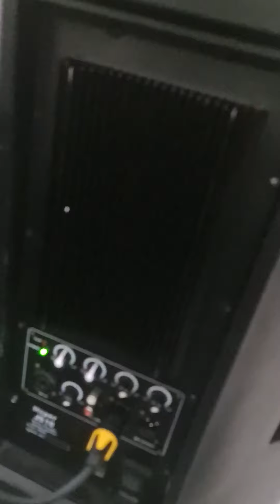Huper Js 10 Suara hilang timbul, Perbaikan Speaker Huper Pekanbaru 085274853999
Huper Js 10 merupakan Speaker Yang sangat banyak di gunakan Oleh Warga Indonesia karena Ketangguhan Suara dan Harga Yang Relatif Terjangkau, Karena Kami Sudah menjual banyak jenis ini maka kami dapati ada sedikit Bugs pada Huper Jenis ini yaitu Relay yang Mudah rusak.
bagi teman Senusa Sebangsa dan Setanah Air Yang Hobby Elektronik Silakan Melakukan Service Pelan Pelan.
namun Jika ragu Sebaiknya dibawa Kebengkel service kepercayaaan Anda. Namun jika Ragu Juga Silakan kirim Ke Toko Plasma Service jalan senapelan no 10 pekanbaru
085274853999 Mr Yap